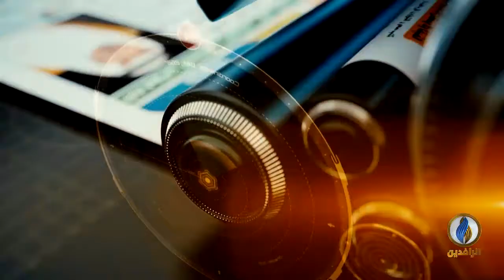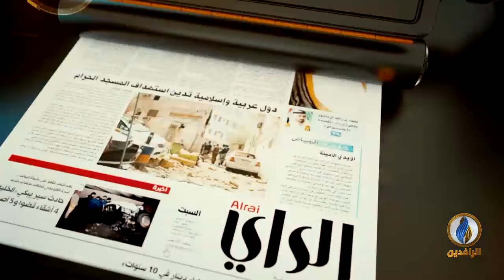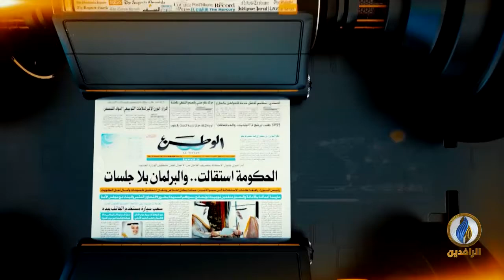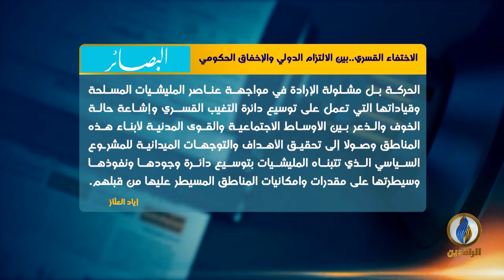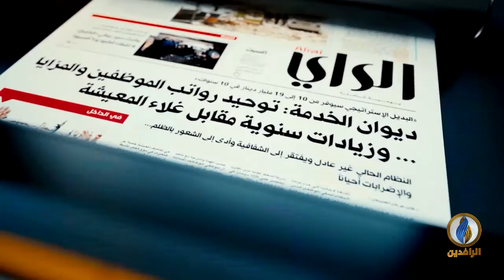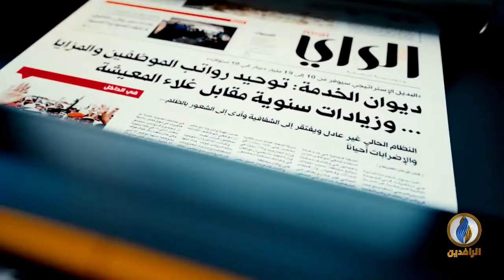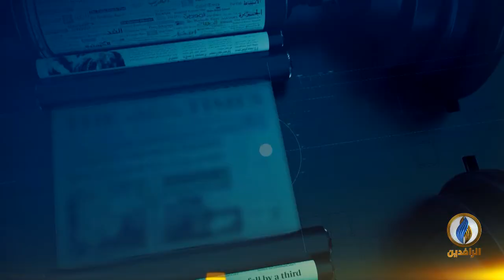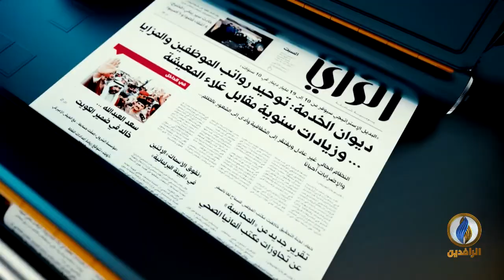صدى_الأقلام | 20 - 12 - 2020